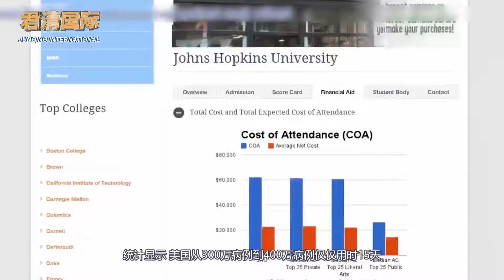新冠确诊超400万，美150名专家致信特朗普：再不改变只有痛苦和死亡